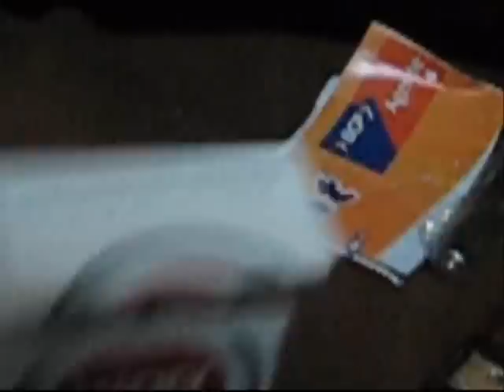ELTRIOMASUNO - CONTIGO LAS ARMAS SON MAS AMIGABLES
ELTRIOMASUNO - CONTIGO LAS ARMAS SON MAS AMIGABLES,video realizado por anarkopunk rekords